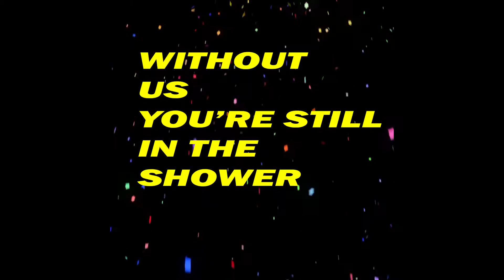HOT BREATH KARAOKE EVERY SUNDAY AT THE PISTON!!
London England’s cult favourite Hot Breath Karaoke has Brexited itself to Toronto and is looking for contestants for its ridiculous game show style karaoke every Sunday night at The Piston. If you can imagine yourself singing karaoke on Wheel of Fortune at 4am on cable access TV sponsored by Value Village, then you’re pretty close to the hilariously surreal spectacle that is Hot Breath Karaoke.

The concept is simple, if you don’t sing, then you don’t spin. If you don’t spin then you don’t win. Everyone who braves the stage gets to spin the wheel of fortune with the chance of winning a fabul-ish prize they never knew they wanted.